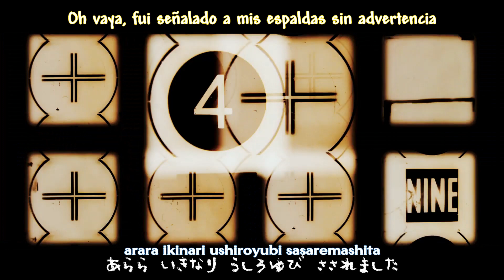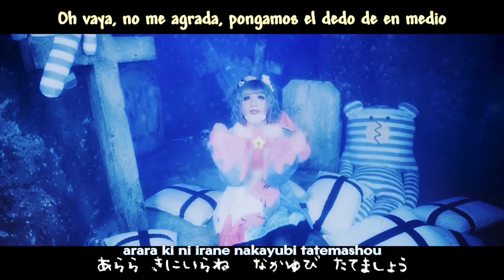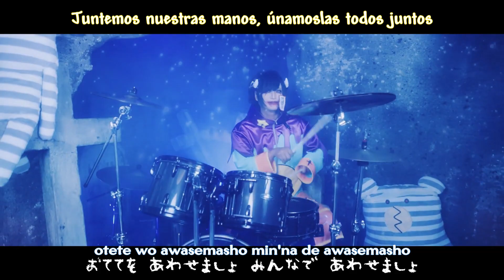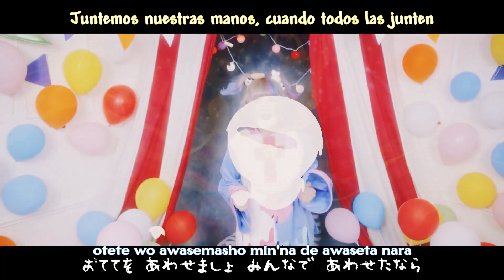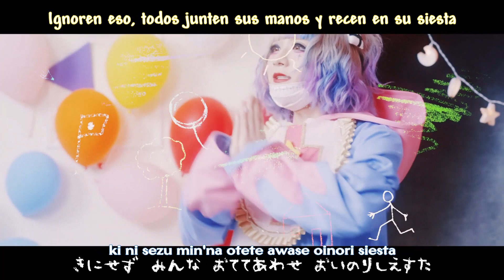Yumeleep - Oinori siesta sub esp